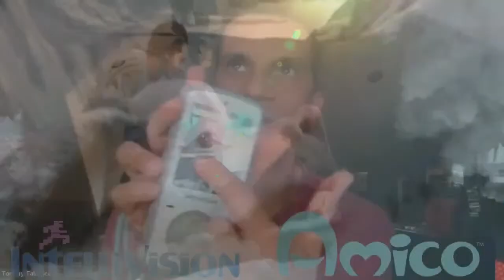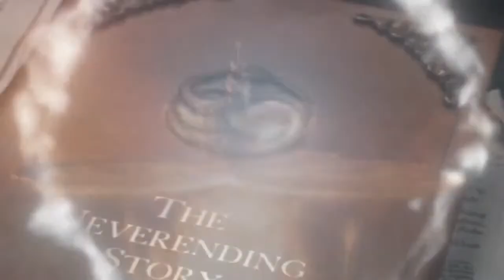The Chronoz Show with Tami Stronach from (The Never Ending Story) PART 1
The Story within The Never Ending Story and Man & Witch from Tami Stronach herself.

Interviewing Tami Stronach who played the Childlike Empress in The Never Ending Story. Moonchild you can also call her. Its an honor to have this opportunity having grown up watching The Never Ending Story so many times as a child. Even Recently reading The Never Ending Story book can expand my imagination for the Story. Also getting more information on Tami Stronach's new film Man & Witch. This will be a podcast show to remember and I hope you can enjoy the interview as well.